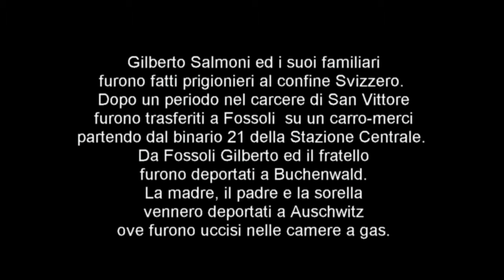Gilberto Salmoni - Testimonianza al binario 21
Gilberto Salmoni (Presidente di ANED Genova) fu deportato a 15 anni con la sua famiglia dal binario 21 della Stazione Centrale di Milano verso il lager di Fossoli. Da qui Gilberto con il fratello furono successivamente deportati a Buchenwald e riuscirono a sopravvivere. I genitori di Gilberto e la sorella invece furono deportati a Auschwitz ove vennero uccisi. Gilberto ricorda con commozione la partenza dal binario 21. L'intervista è stata registrata il giorno 8 settembre 2016 prima di uno spettacolo del Piccolo Teatro di Milano nel memoriale dalla Shoah che si trova presso il binario 21.